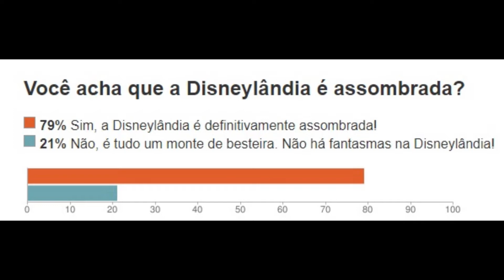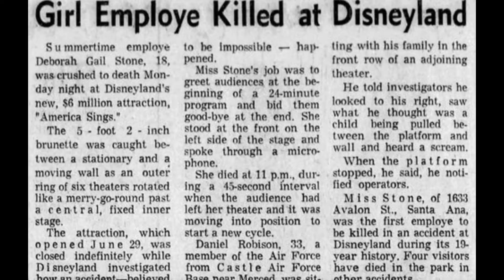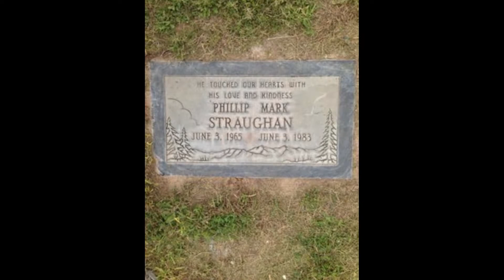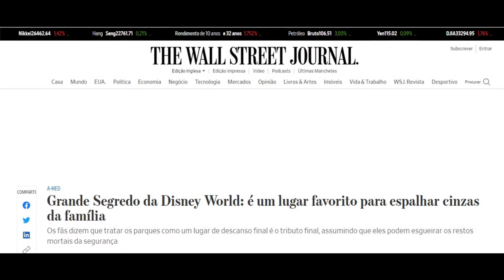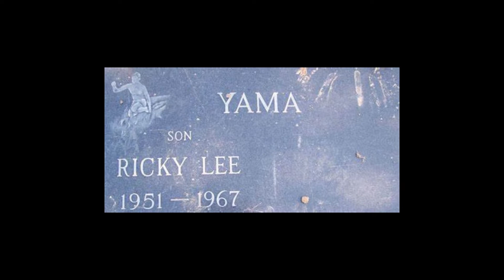O LADO OCULTO DA DISNEY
Considerado o lugar mais feliz da terra, a Disney World também tem a sua cota de segredos obscuros que vão desde assombrações, m*rtes trágicas e políticas estranhas.

Obrigada